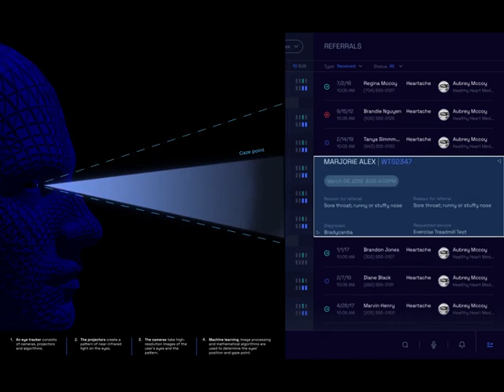Eye Tracker Dashboard Interface Design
Navigate patient data with just your eyes. Fuselab Creative's design for ReferralMD has made patient scheduling and referral management as simple as a steady gaze for healthcare providers.

 An eye tracker consists of a camera, projectors and algorithms.

The projectors create a pattern of near-infrared light on the eyes.

The cameras take high-resolution images of the user’s eyes and the pattern.

Machine Learning, image processing and mathematical algorithms are used to determine the eyes’ position and main point.